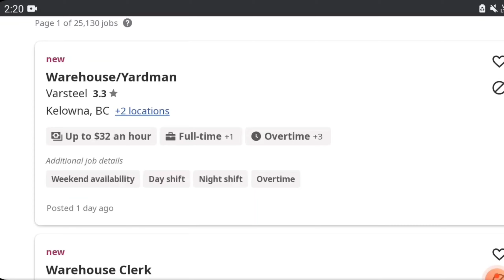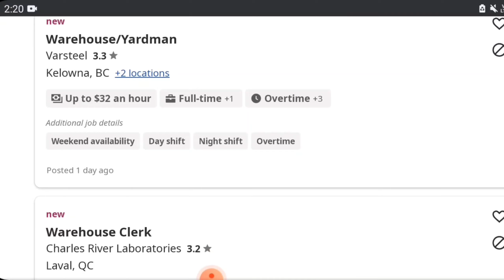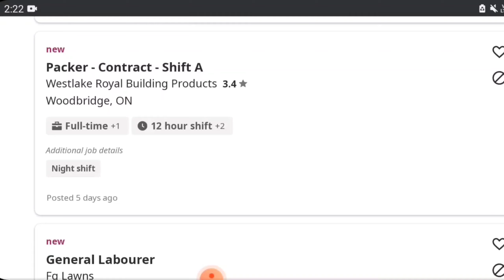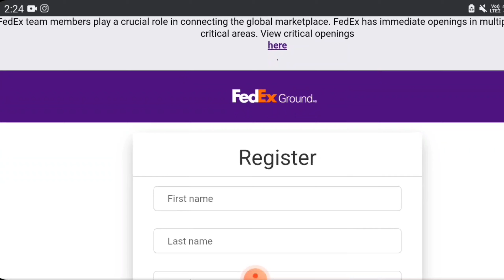canada work visa in 2 weeks | jobs in canada 🇨🇦 salary $32 per hour + overtime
About : International mobility programme ( imp) its Allowed to Employer hire foreigners workers,
The International Mobility Program lets you (the employer) hire a temporary worker without a Labour Market Impact Assessment (lmia). In most cases, you'll have to submit an offer of employment through the Employer Portal. After your part is done, the temporary foreign worker must apply for a work permit

Best job portal in canada
jobbank.gc.ca
ca.joobli.otg
Roberthalf.com
workolopis
jobbank.gc.com
hozpitality.con

🇨🇦 Hotel in canada with current job opening

1.intercontinental
2.hilton Hotel
3.marriott
4.oysterworldwide
5.hyatt
6. Accor
7.hazelton
8.mcdonalds
9. Starbucks
10. Barista
11. skky hotels